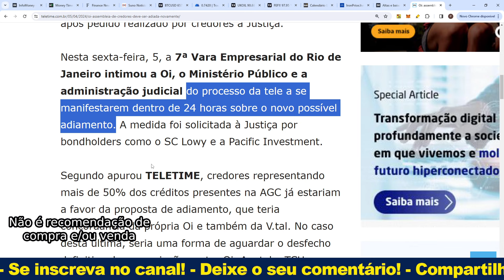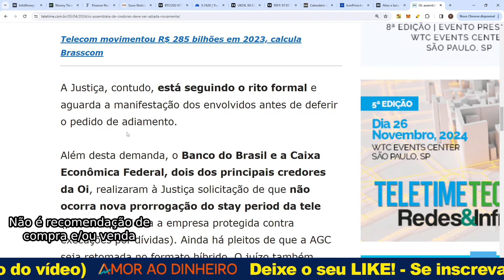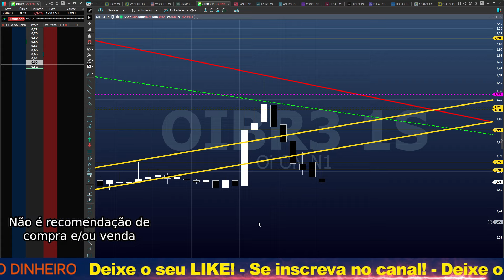AGC da OI - ADEUS - ADIOU DE NOVO!!! - OIBR3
Quer falar com o Peter (sobre cursos, parcerias, etc)?

Seja MEMBRO e ganhe conteúdo EXCLUSIVO!
(com meios de pagamento alternativos)